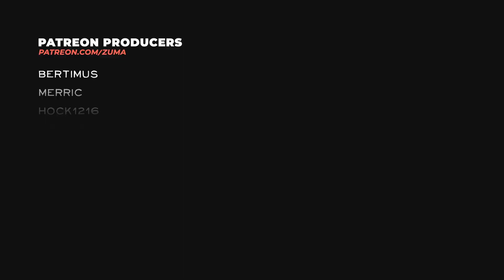State of Decay 2 Lethal Zone S2 Part 152 - EASIEST JUGGERNAUT MISSION